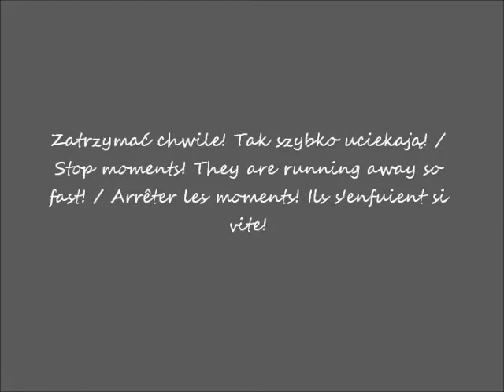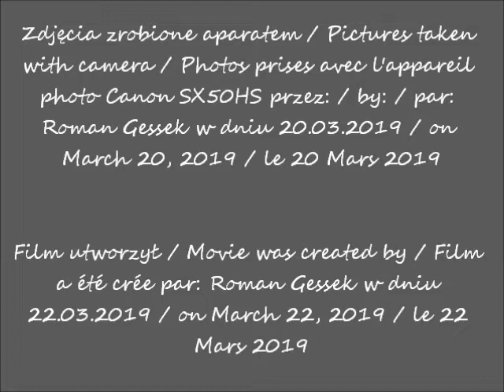2019 03 20 Warszawa Politechnika Warszawska w oczach Romana Gmach Fizyki cz 2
Politechnika Warszawska - w oczach Romana / Warsaw University of Technology - in Roman's eyes / Université de Technologie de Varsovie - dans les yeux de Roman
Gmach Fizyki / Physics Building / Bâtiment de physique
część / part / partie 2
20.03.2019 po / after / après  12.00